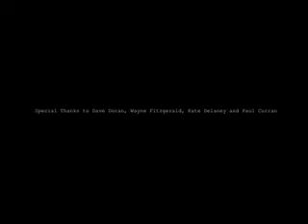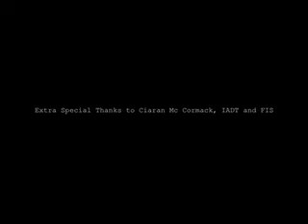IADT - FÍS Community/Access Summer Project Crazy Brothers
A Short Film by the particiapants of The FÍS Community Film School